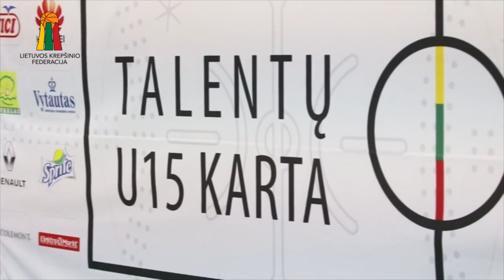„Talentų U15 karta“ – žingsnis profesionalumo link